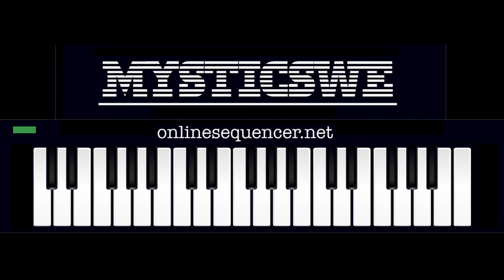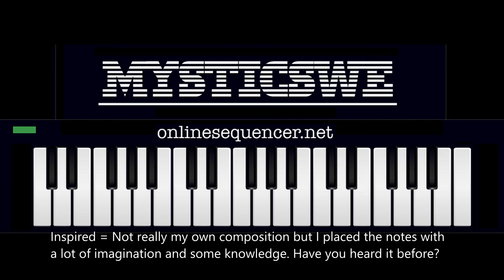Inspired 172 V1 2286349 W4 320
I don't remember the original song or the artist, so I used a little imagination.